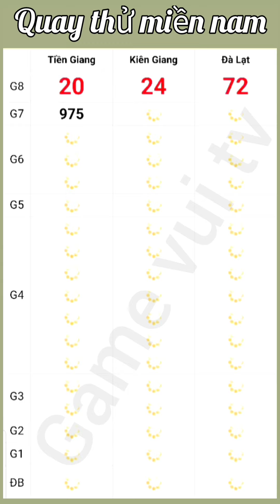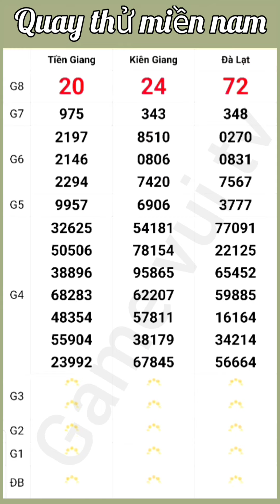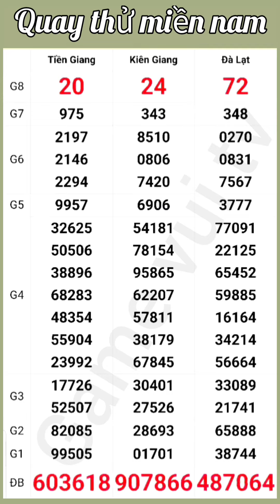Quay Thử Kết Quả Xổ Số Miền Nam Tiền Giang Kiên Giang Đà Lạt Chủ Nhật Ngày 24 - 11 - 2024